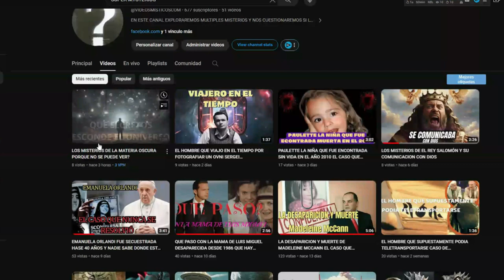COMO CONVERTIRSE EN UN DIOS? ES POSIBLE TRANSFORMARSE EN UN DIOS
como convertirse en un dios es posible pasar de un estado tan devil y bunerable como es el del humano a literalmente convertise en un dios con todo tipo de posibilidades?